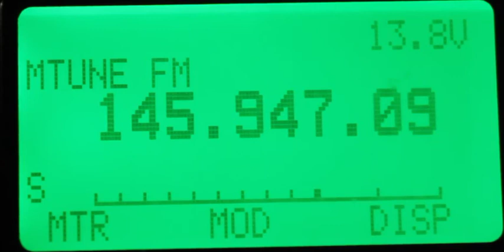ARISSat Part 2 of 2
while digging through my archive of images and videos I have taken of the years I stumbled across theses beauties I recorded of the ARISSat amateur radio satellite. Reason never uploaded earlier as I was out country and only had a 3G internet connection, so better late than never I guess, hihi.

Equipment used if memory serves me well was a dual band j-pole a FT-897D connected to PC with GPredict adjusting the frequency for Doppler effect.

Recorded 11/11/2011 @ 22:11